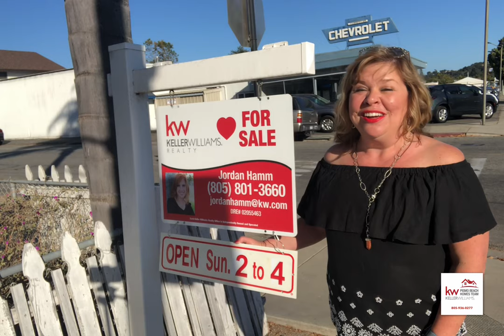103 Poole Open House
🎈🏡OPEN HOUSE Sun, 08/04 from 2-4pm at 103 Poole Street Arroyo Grande.🏡🎈

Huge price improvement! This charming two story gives you a chance to own an incredible investment property with many possibilities! The main level offers a nice living area, kitchen, laundry room, half bath, and garage/work space. Upstairs you'll find four bedrooms, a 3/4 bath, and a studio apartment with a separate entrance from the outside stairwell. The large, mixed-use lot, offers space to build onto and create more income. With some TLC, this home in the heart of The Village gives you endless opportunities to make this place your own! Section 1 report available

Shannon's BIO:
Shannon was born into a Real Estate family in New Orleans, Louisiana. Her parents were both real estate investors, where they purchased 100+ year old homes for renovation turning them into apartment buildings.  They had a family portfolio of properties where Shannon was able to shadow and learn from her parents her whole life.  She learned early on the art of negotiation, what goes into renovations, and how to maintain and manage properties.  As a small child Shannon would admire the Realtors that worked with her parents and she realized early on, this is what she wanted to be when she grew up.

After attending 12 years of Catholic school, college life began at LSU majoring in Interior Design. She graduated with a Bachelor of Science from Southeastern Louisiana University. Shannon was licensed as a Realtor in 1994 at the young age of 23 in Louisiana specializing in historic homes, rural properties, vacation homes as well as income property.

Shannon’s dad had been stationed at Vandenberg Air Force Base in 1959, long before she was born. Her parents fell in love with the Central Coast and would make the long journey from New Orleans to their dreamland every chance they could. She realized that “The Central Coast is California’s best kept secret” and when her parents retired there, Shannon and her sons followed in June of 2004, missing the Katrina catastrophe by a little over one year. She considers herself as a part of the Central Coast.

Upon moving to the central coast, she met her love Brad Bowdey along with his three wonderful children. They married in 2009 becoming the "Bowdey Bunch". They enjoy great food, organic gardening, hiking, outdoor activities, travel and wine tasting.
Besides real estate, Shannon's background also includes restaurant and event management. She owned and operated two restaurants, one an Italian Restaurant named La Bella Rosa in Folsom, La. and the second a Cajun Restaurant named Blanchard's Cajun Cookery in Solvang, Ca. She was also the catering event manager at Inn at Morro Bay, Cal Poly University and Hilton Garden Inn, Pismo Beach.

Shannon is a highly active Realtor who specializes in relocation, secondary homes, first time home buyers, luxury, rural and beach properties. She served as a board member of the Pismo Coast Association of Realtors Foundation and is now the President of the Rotary Club of Pismo Beach Five Cities.  2019 was a big one for Shannon as she was honored as a Keller Williams Cultural Ambassador at Mega Agent Camp in Austin, TX and recognized as the Pismo Coast Association of Realtors, Realtor, Realtor of the Year.  Shannon goes the extra mile for her clients in finding or selling their home. She loves being a Realtor out of the pure joy of helping her client/friends make their real estate dreams come true.

Shannon Bowdey
SLO Happy Homes
Keller Williams Realty Central Coast
DRE # 01894857
350 James Way